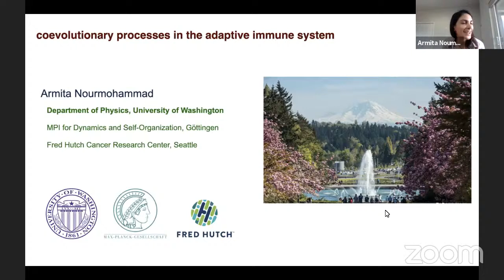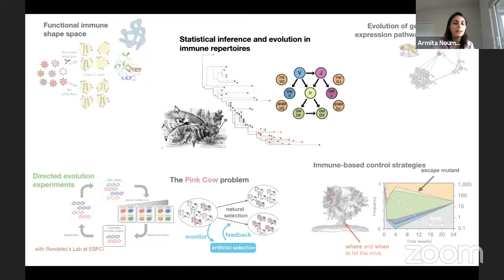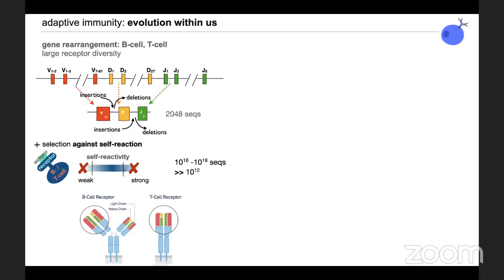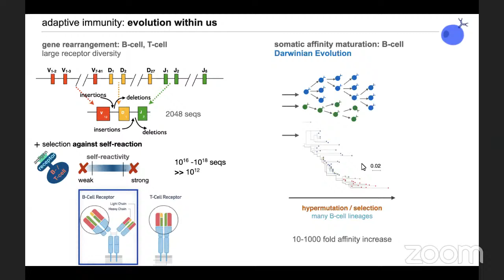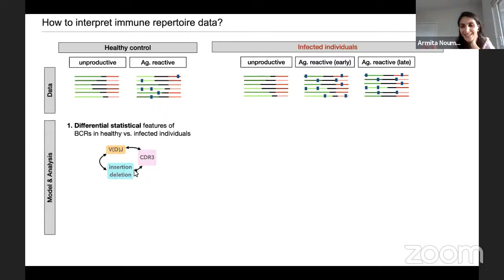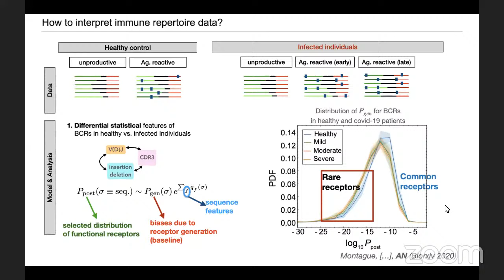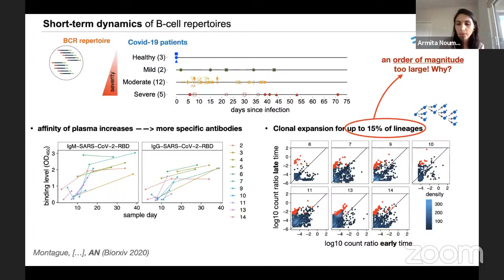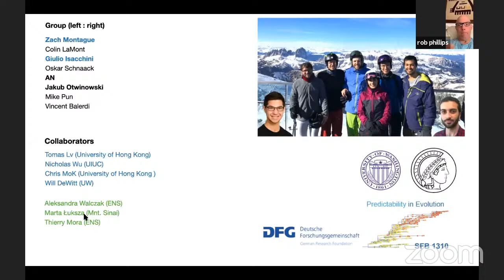Physical Biology of the Cell Lecture Series - Armita Noumohammad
Coevolutionary processes in the adaptive immune system